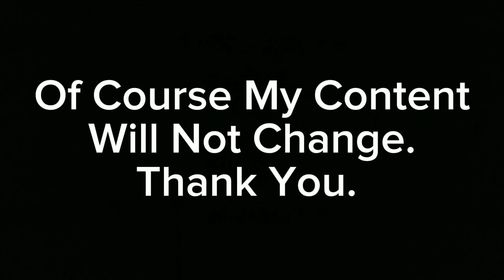A Change Of Name.